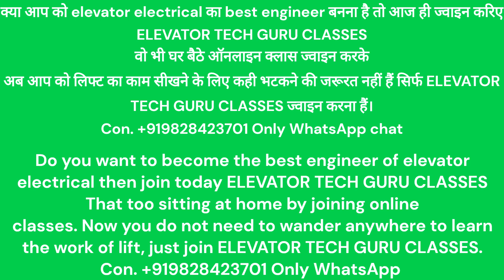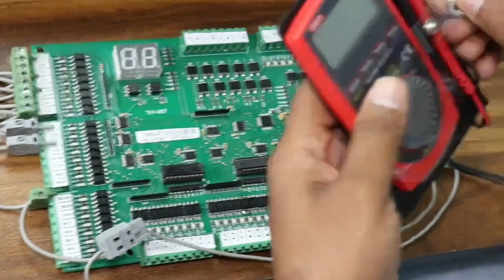ELEVATOR MOTHER CARD THX 07 REPAIR END TESTING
New application

Full course
1. Elevator electrical full course
2. Elevator parts repairing course
3. Elevator all complain solution
4. Test qize questions solution
5. All class test qize
6. All drive and mother board program data pdf
7. support (10am to 5 pm ) online video call Complain support
Price - 20000 INR validity 1 year

क्या आप को elevator electrical का best engineer बनना है तो आज ही ज्वाइन करिए ELEVATOR TECH GURU CLASSES
वो भी घर बैठे ऑनलाइन क्लास ज्वाइन करके
अब आप को लिफ्ट का काम सीखने के लिए कही भटकने की जरूरत नहीं हैं सिर्फ ELEVATOR TECH GURU CLASSES ज्वाइन करना हैं।

Do you want to become the best engineer of elevator electrical then join today ELEVATOR TECH GURU CLASSES
That too sitting at home by joining online
classes. Now you do not need to wander anywhere to learn the work of lift, just join ELEVATOR TECH GURU CLASSES.